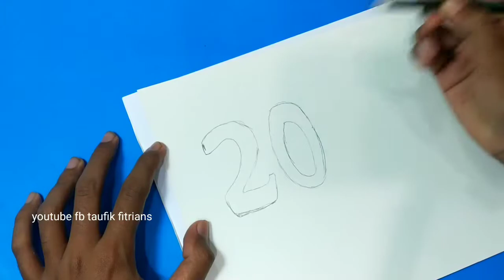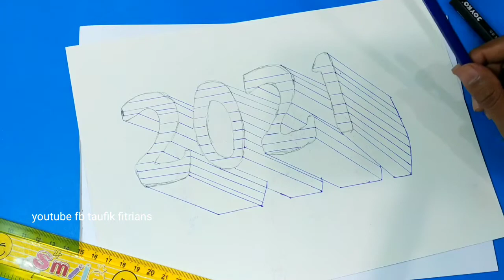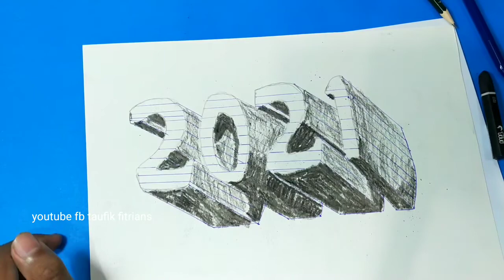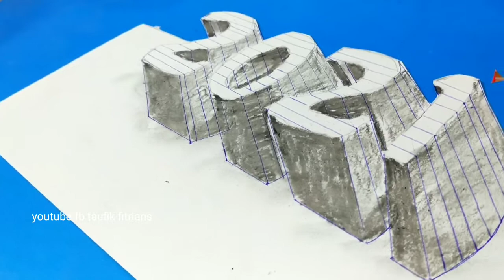Cara Menggambar 2021 Tiga Dimensi - 3D drawing trick on paper